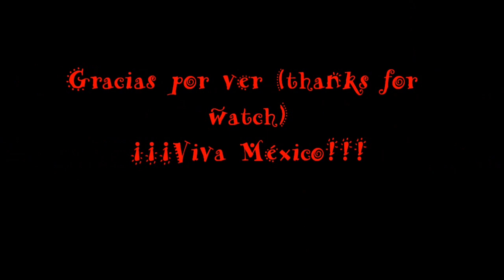Hetalia México el más Chingón XD!!!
Este video me costo un oquito de trabajo por la escaces de imagenes de México (hetalia), pero lo hice con mucho amorsito, que lo disfruten y que viva México cabrones (que nadie se ofenda por la ultima palabra ;D)